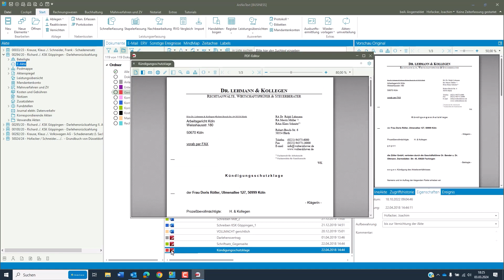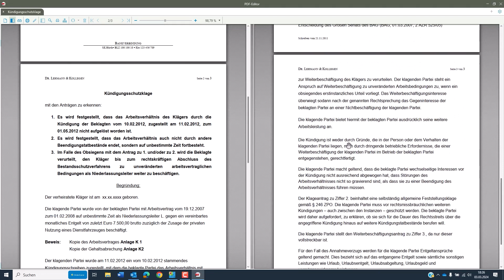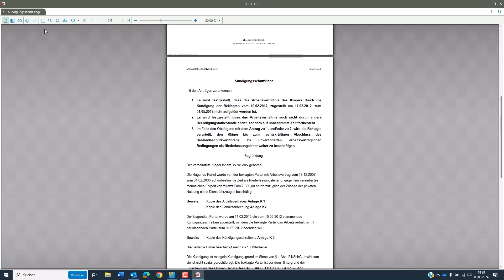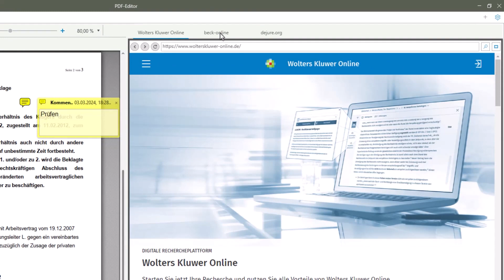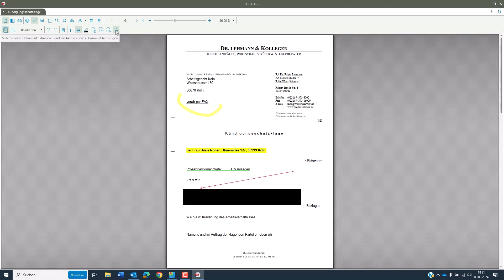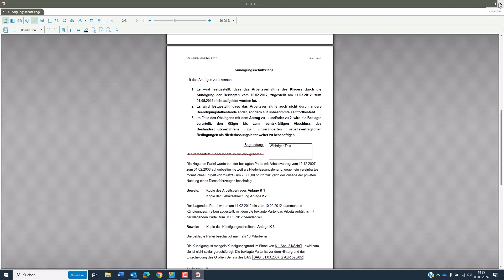Der neue PDF-Editor in AnNoText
In diesem Video erfahren Sie, wie Sie den leistungsstarken PDF-Editor direkt aus dem AnNoText Dokumentenmanagement einsetzen.